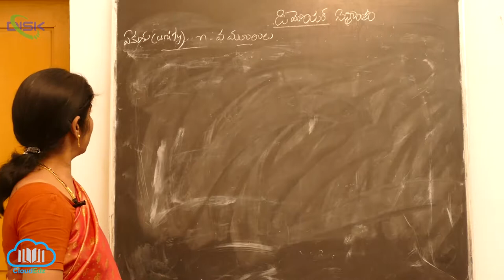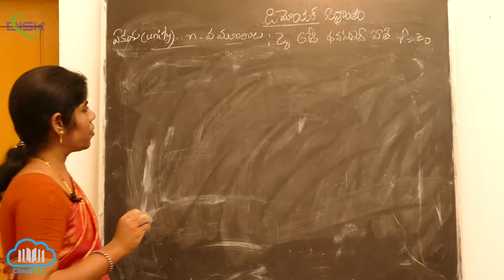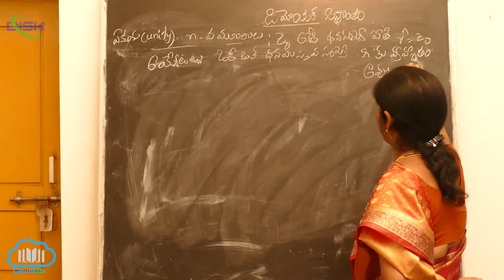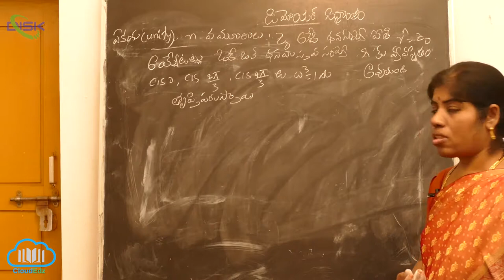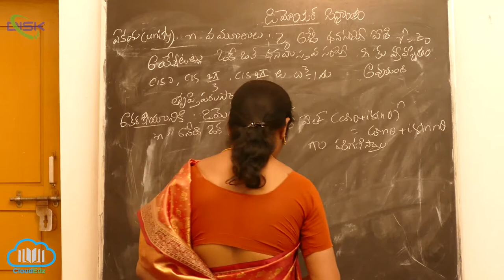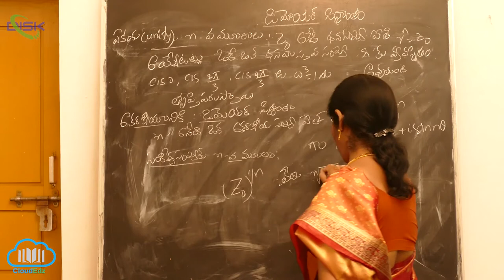ఏకకం కు n - వ మూలాలు-జ్యామితీయ చిత్రణ || Disk Telangana